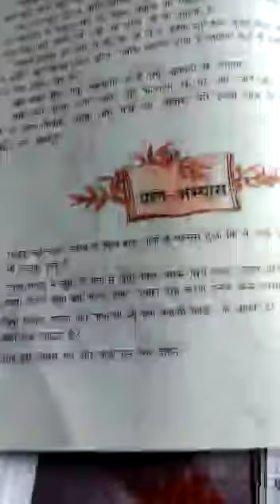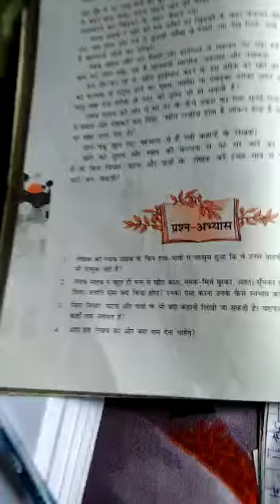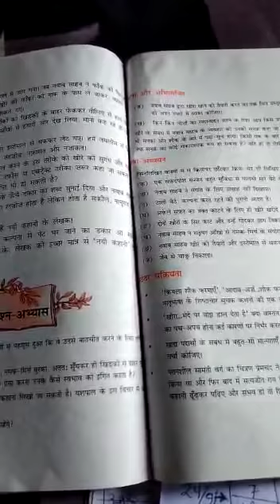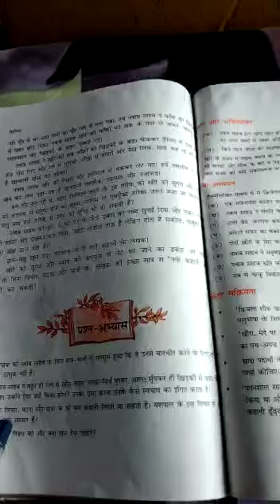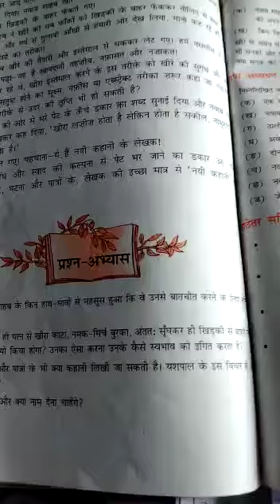हिन्दी,क्षितिज,लखनवी अंदाज, वर्ग--10